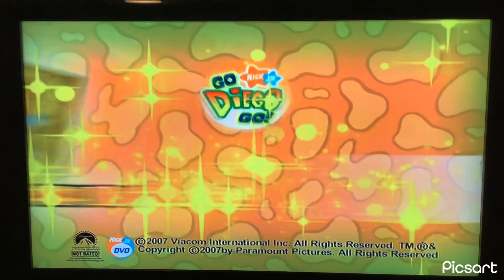Dora The Explorer DVD Trailer (2008)